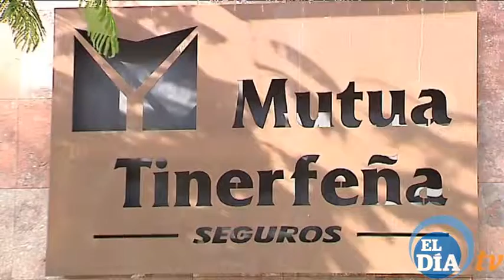Mutua Tinerfeña con el Carnaval de todo el Archipiélago